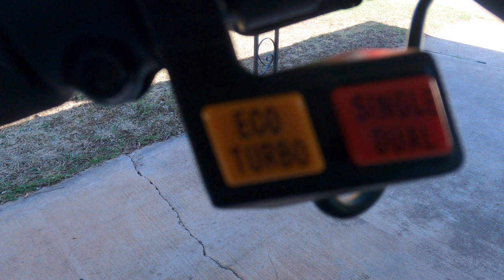Review and long range ride of the Varla Eagle One E-scooter.